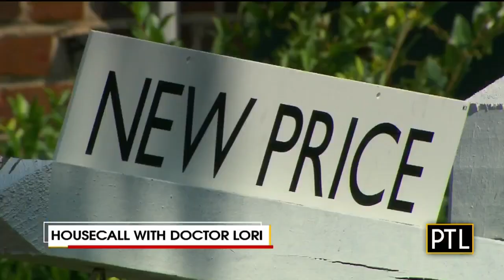Spring Cleaning With Dr. Lori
Antiques appraisal expert Dr. Lori has some tips on de-cluttering your house for springtime!